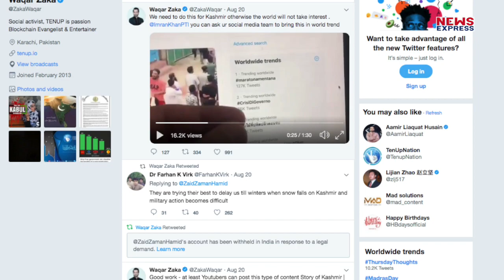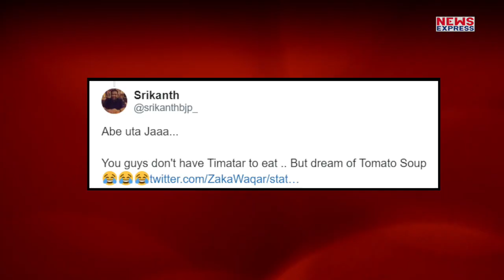Article 370: कश्मीर को लेकर भारतीयों ने पाकिस्तान की फिर बजाई बैंड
मोदी सरकार ने जबसे कश्मीर से धारा 370 को हटाया है, तभी से पाकिस्तानी बौखलायें हुए हैं... हाल ही में हमने आपको बताया था की पाकिस्तान के Video Jockey वक़ार Zaka ने वीडियो के जीरए बॉलीवुड एक्ट्रेस प्रियंका चोपड़ा और दीपिका पादुकोण पर अपनी भड़ास निकाली थी..वही अब लीजिए वक़ार Zaka ने अपने Twitter Account पर एक विवादित TWEET किया है